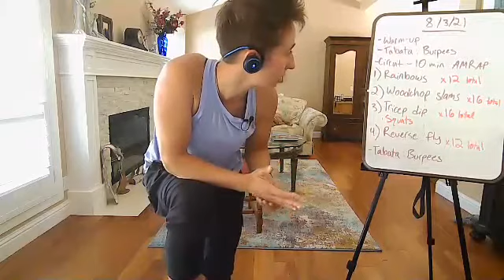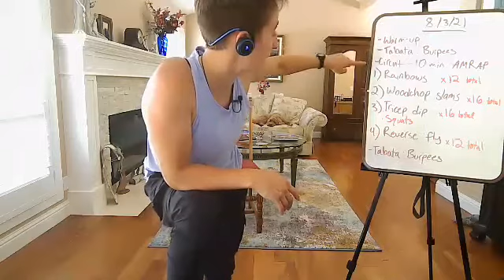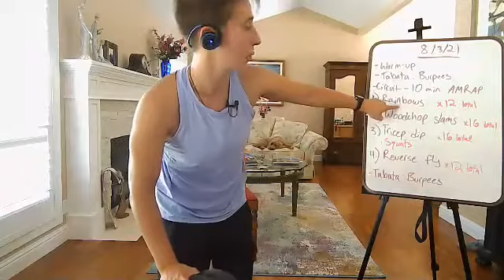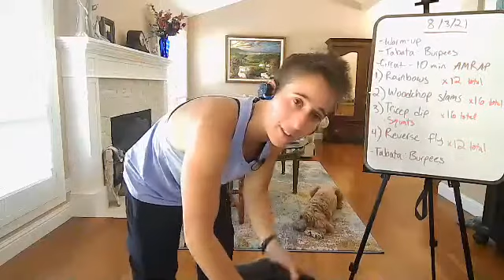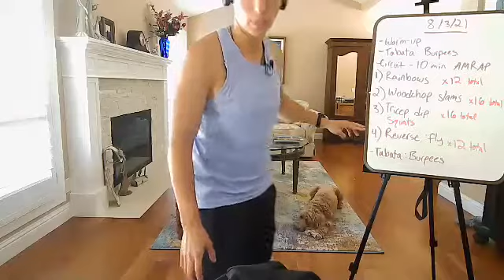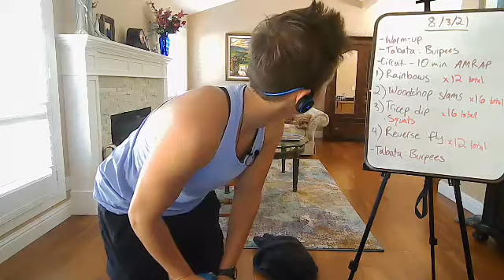Strength Training with Rach 8/3/21